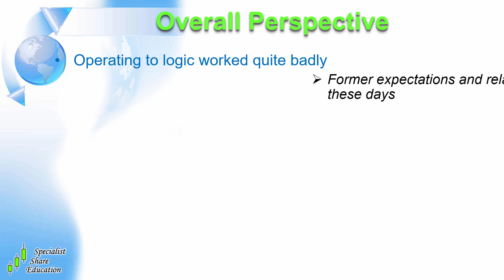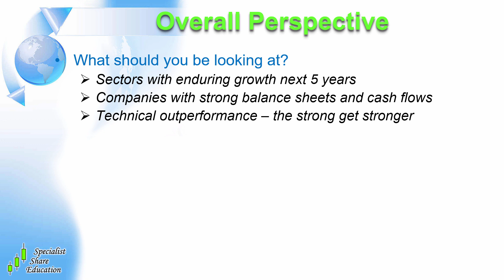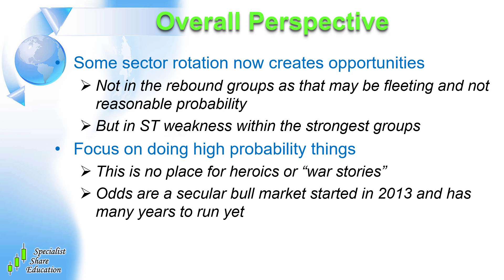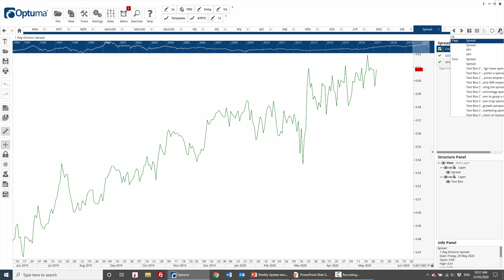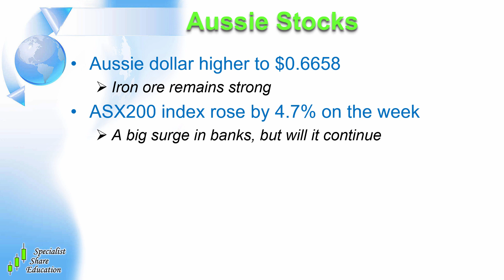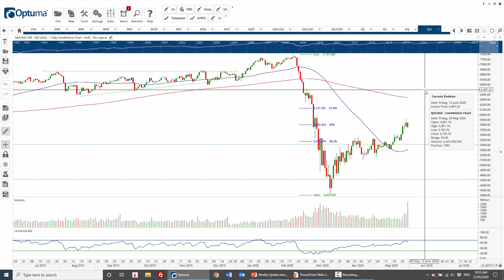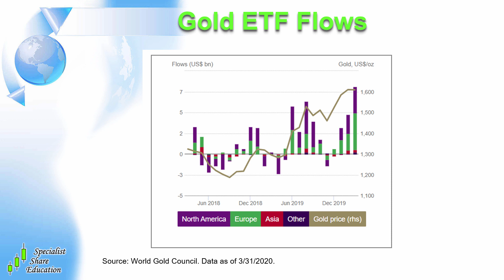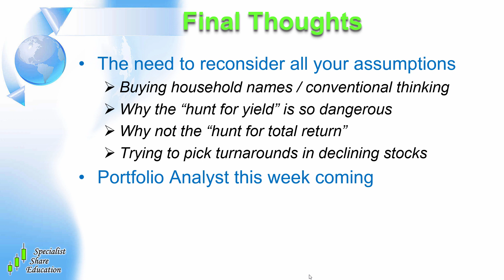Secular Bull Market in 2020? Global & Australian Stock Update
- How I played the crash and recovery
- Why this is probably a secular bull market in 2020
- Proof that we must follow the price action

$1 MEMBERSHIP - for more in depth market commentary, sector analysis and education plus weekly stock recommendations, join our $1 Trial of Portfolio Analyst –

Creating the right environment for traders and investors to be successful is the cornerstone of what we do, and to our knowledge the level of support and guidance that Garry provides is unparalleled in the industry.

If you want someone you can talk to who is prepared to help you directly, come and talk to us.